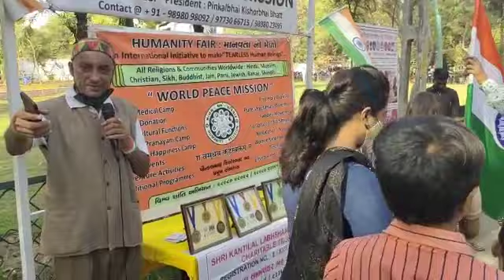🎅🎈BarOlympic 🏊🏆⚽ World Peace Mission👮🔥👲AJSSS @ AVDSK Garvi Gujarat🎈Shri Kantilal Labhshankar Bhatt🎈🙏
Pinkalbhai Kishorbhai Bhatt @ NSS : National Service Scheme 🙏🚩🔥👮💐👲🔥🚩🙏 Pinkalbhai Kishorbhai Bhatt @ NSS : National Service Scheme's Senior Volunteer - Cadet @ Rastriya Seva Suaksha Parmo Dharm @ Pinkalbhai Kishorbhai Bhatt 🙏🚩🇮🇳🚩🙏👆 ✌️🇮🇳🤝🇮🇳👍 15th August 2023 Happy Independence Day @ 10 Years of Great Golden Decade as The Founder - President (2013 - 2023) ✌️🇮🇳🤝🇮🇳👍 Azadi Amrut Mahotsav to All Indians Worldwide @ Watch Gujarat Video Message of Pinkalbhai Kishorbhai Bhatt 🙏🚩🇮🇳🚩🙏 A Very Special Thanks for Independence Day Video Message of Pinkalbhai Kishorbhai Bhatt 🙏🚩🇮🇳🚩🙏 15th August Independence Day @ Azadi ka Amrut Parva 🇮🇳🏅🇮🇳 75 Years of Great Platinum Jubilee ✌️🇮🇳🤝🇮🇳👍 Free Drawing Event for Tree🌲Plantation, Environment Protection and Deaddiction Movement of No Tobacco, No 🚬 Smoking, No Alcohol 🍷🥂🥃 No Drugs 🚬 Nasha Bandhi Abhiyan 🇮🇳🏅🇮🇳🎖️🇮🇳 Amar Jawan Shaheed Smarak Samiti @ 👆26th July @ Kargil Victory Day 🔥🇮🇳🔥🏅🔥🇮🇳🔥 A Tribute to 21 Winners of Param Veer Chakra @ Highest War Gallantory Honour 🔥🇮🇳🎖️🇮🇳🏅🇮🇳🔥 Rastriya Seva Suaksha Parmo Dharm @ Pinkalbhai Kishorbhai Bhatt 🎈🇮🇳🎈🎅🎈🇮🇳🎈 Senior Volunteer - Cadet of NSS : National Service Scheme - Affiliated with Sports and Youth Ministry of Government of India @ 🙏🚩🇮🇳🚩🙏 The Founder - President of Manav Dharm Parivar's HUMANITY RELIGION for World Peace Mission @ Shri Kantilal Labhshankar Bhatt Charitable Trust 🙏🔥🇮🇳🔥🙏 Amar Jawan Shaheed Smarak Samiti @ AVDSK Vadodara - Garvi Gujarat 🙏🔥🇮🇳🔥🙏 BarOlympic @ 1st Free Olympic Games Guidance Academy of Garvi Gujarat 🏊‍♀️🏏🏆🏓⚽ JAY JAWAN👳‍♂️🇮🇳👮‍♂️JAY KISSAN 🙏🚩🇮🇳🚩🙏